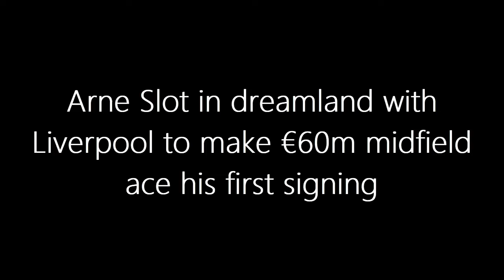ARNE SLOT'S MIND-BLOWING MOVE: Liverpool's €60M Star Signing Revealed!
Join us as we delve into Liverpool Football Club's bold €60 million move in the transfer market, aiming to secure the signature of midfield maestro Teun Koopmeiners! With European giants Juventus vying for his services, find out why Koopmeiners could be the key to Arne Slot's reign at Anfield. From his stellar performances to his reunion with Slot, we explore how this acquisition could reshape Liverpool's midfield dynamics. Don't miss out on the latest transfer scoop!